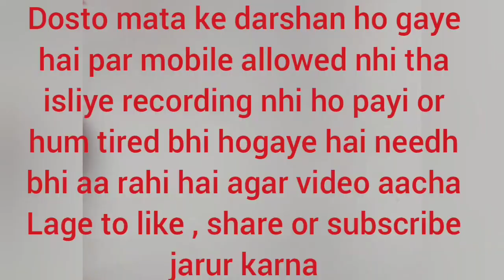Vaishno devi yatra part 7 🙏 | Pouch Gaye Mata ke bhavan | Ardhkuwari Mandir | Navin Chaudhary vlogs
Finally 24 hours chalene ke baad pouch gaye mata ke mandir jat Vaishno Devi mata ki jai